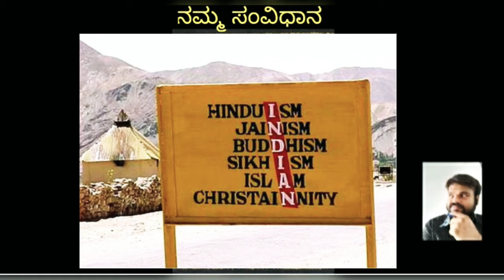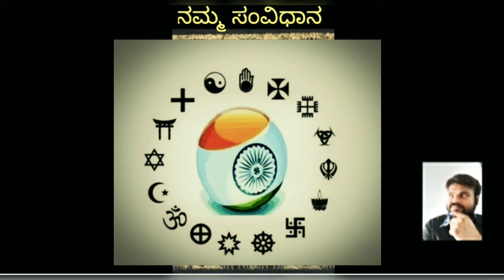10. Our Constitution - ನಮ್ಮ ಸಂವಿಧಾನ I Nimmastilla_Bro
ನಮ್ಮ ಸಂವಿಧಾನದ ಬಗ್ಗೆ ನಮಗೆ ಎಷ್ಟು ತಿಳಿದಿದೆ? ಬನ್ನಿ ಈ ಸಂಚಿಕೆಗಳ ಮೂಲಕ ನಮ್ಮ ಸಂವಿಧಾನವನ್ನು ಅರಿತುಕೊಳ್ಳುವ ಪ್ರಯತ್ನ ಪಡೋಣ.